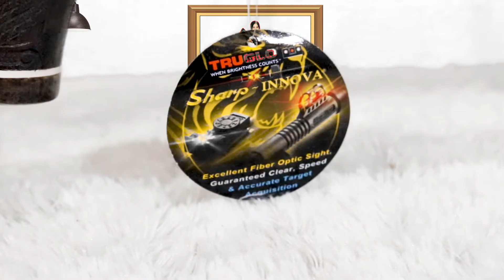SPESIFIKASI UKLIK SHARP TIGER LONG TRUGLO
Cara Pembayaran :
- COD
- REKBER
- TRANSFER
Pengiriman Via :
- JNE
- POS
Agar tidak ketinggalan Produk maupun Promo dari ARUM SPORT serta melakukan Pemesanan Langsung Aja Hubungi :
( Neng Sport )

( Arum Sport Official )

Spesifikasi Sharp Tiger Long Truglo :
Laras OD 8 Panjang 60 Alur 12
Serobong OD 13
Tabung Baja OD 22
Pisir Depan Belakang
Pisir Bisa diputar
Pisir bisa nyala dimalam hari
Grendel Tarikan Putar
Popor Klasik Motif Ukir Bahan Kayu Mahoni
Pompa 3 - 12 Kali